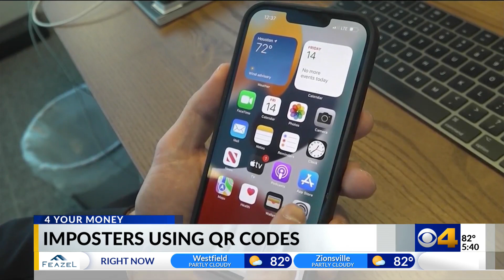How to avoid fake QR code scams